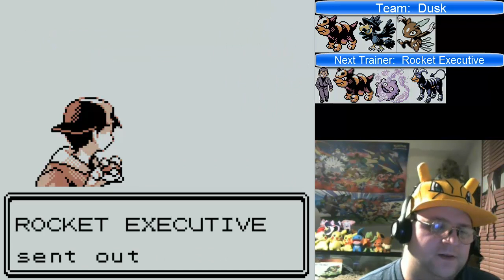Pokémon Gold: Dark - Part 19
In this episode I force Team Rocket to dissolve by taking down their current leader.